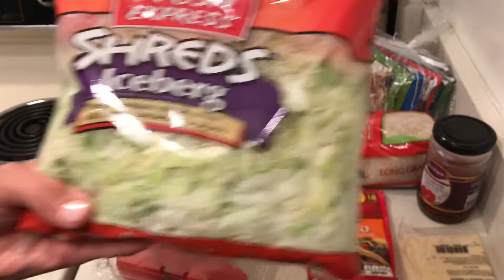Monday Munch Out-Hamburgers & Better Rice-Ingredients Needed